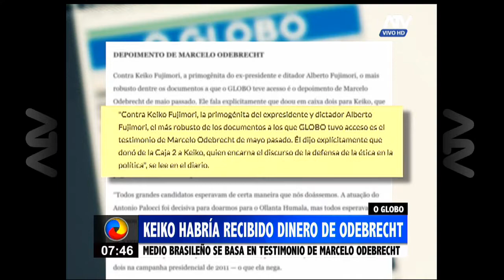Keiko Fujimori habría recibido dinero de Odebrecht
La publicación fue realizada por un reconocido medio de Brasil

El popular diario brasileño "O Globo" dio a conocer que la empresa de construcción Odebrecht, donó dinero a la campaña presidencial de la excandidata Keiko Fujimori. El medio explicó que tuvo acceso a documentos con el testimonio de Marcelo Odebrecht, exdirector de la constructora brasileña, que señalan que fue entregado dinero a Fujimori de la caja 2.